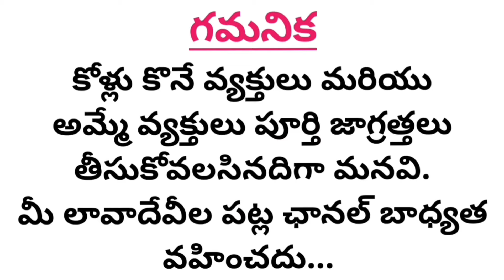సంక్రాంతి బరిలోకి "18" పుంజులు : 9666648406